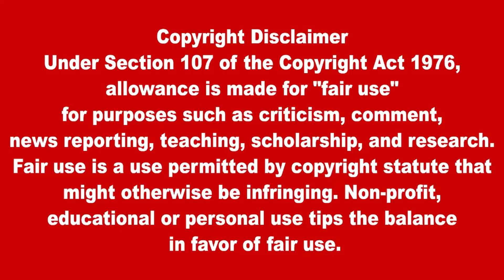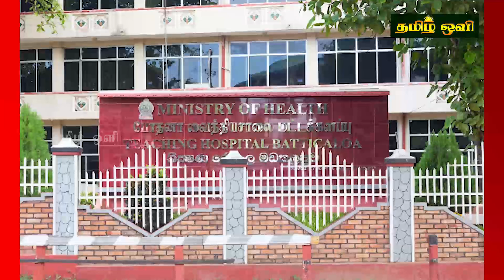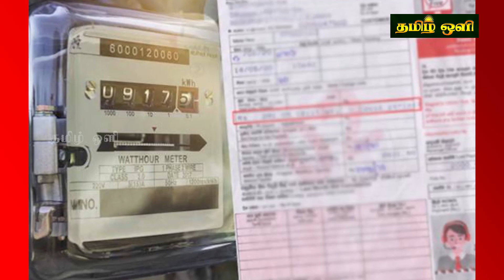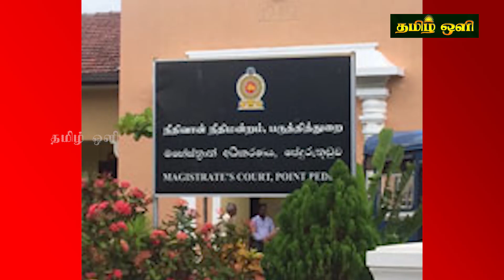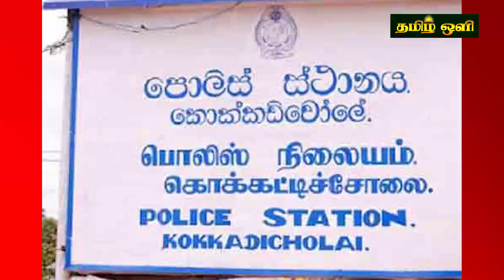இலங்கையின் இரவு நேர பிரதான செய்திகள் 04.12.2023 | Today Sri Lanka Tamil News | Tamil oli Tamil News